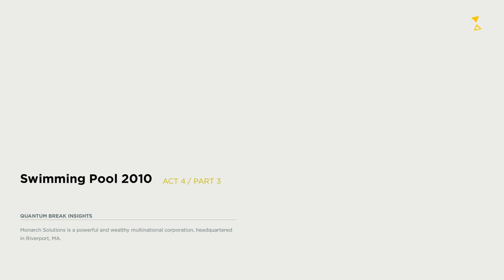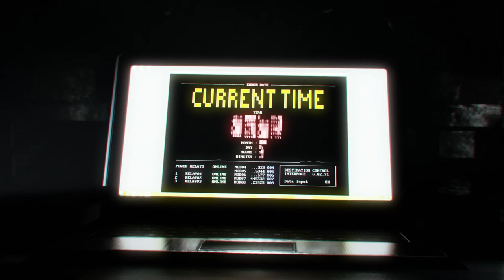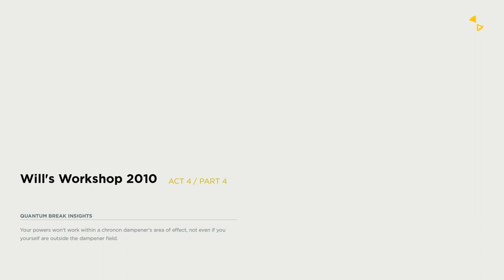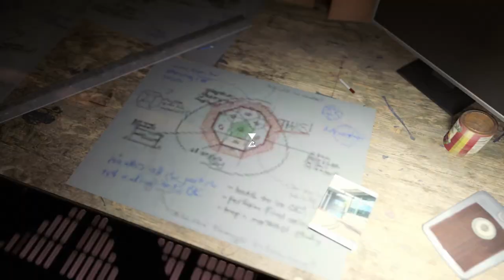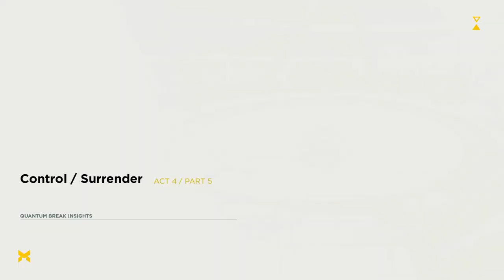Will I be able to steal the countermeasure?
I am going to steal the countermeasure from the past by time-traveling